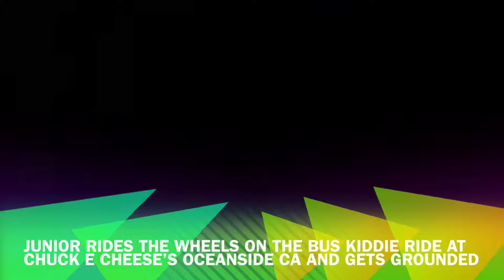Junior rides The Wheels on the Bus Kiddie Ride at Chuck E Cheese’s Oceanside CA and Gets Grounded